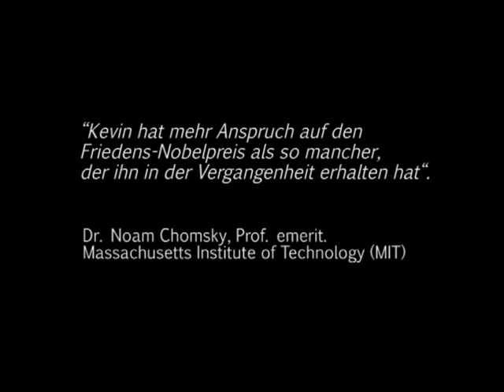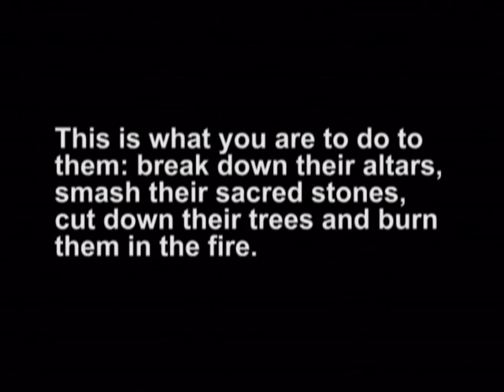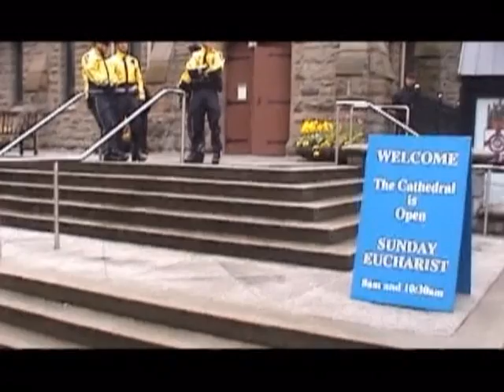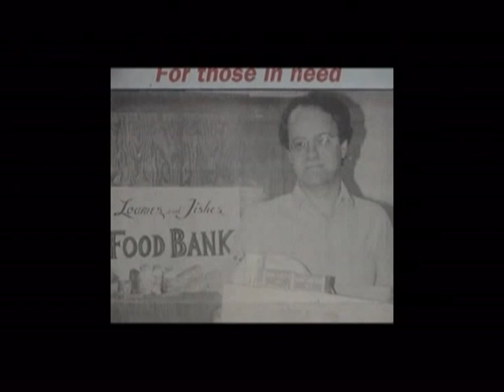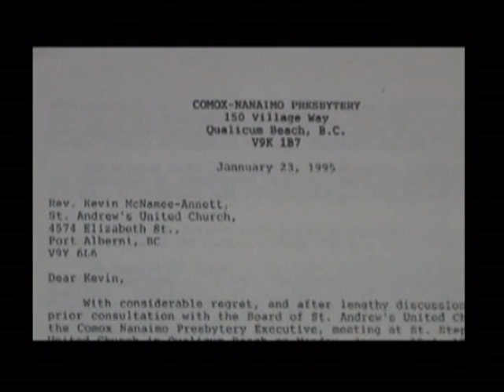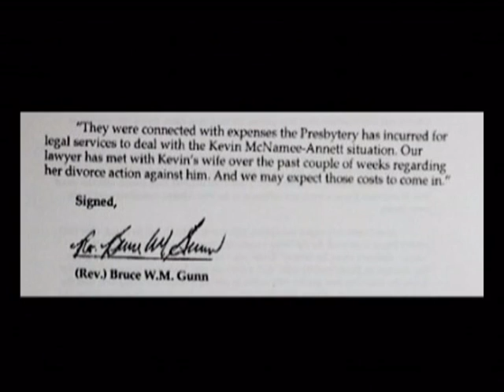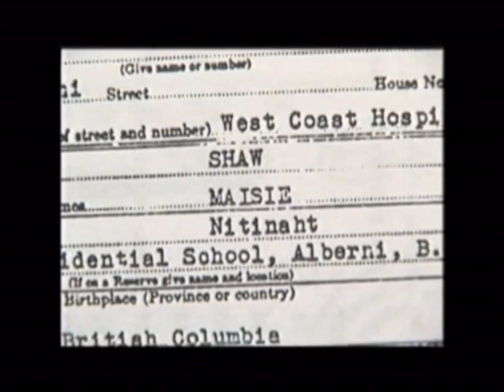Bez výčitek: Kevin Annett a kanadská genocida - 1/5